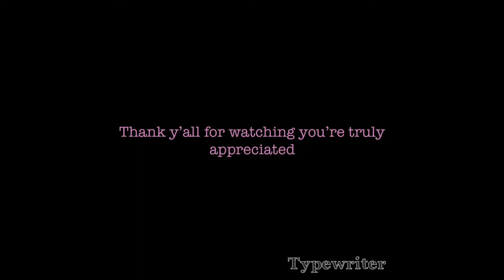CSU c/o 24 pirate week scavenger hunt/ VLOG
Central State University